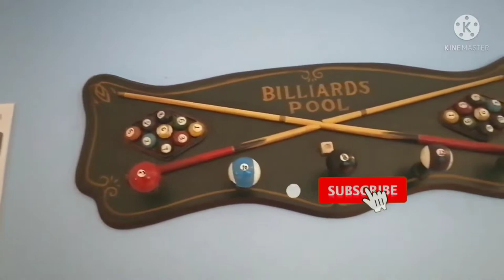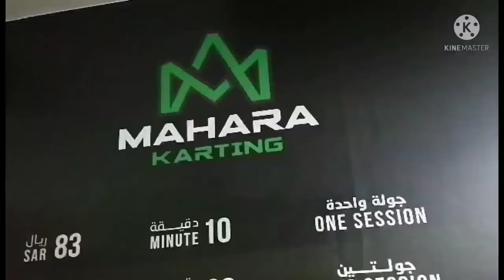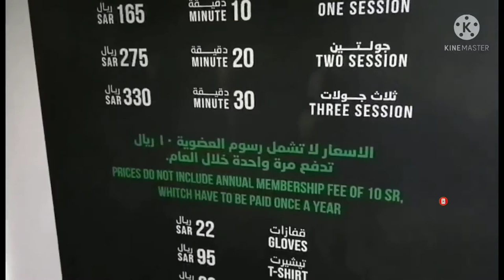Last Part.... exploring AL Khobar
ALGOSAIBI BOWLING SPORTS CENTER & MAHARA KARTING